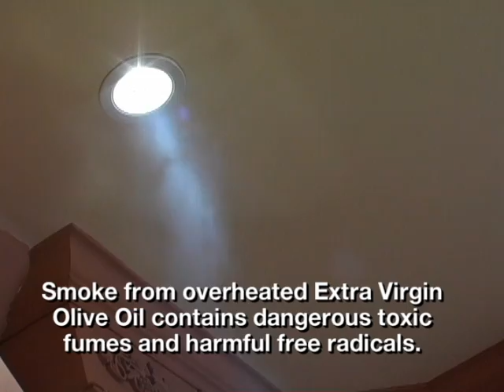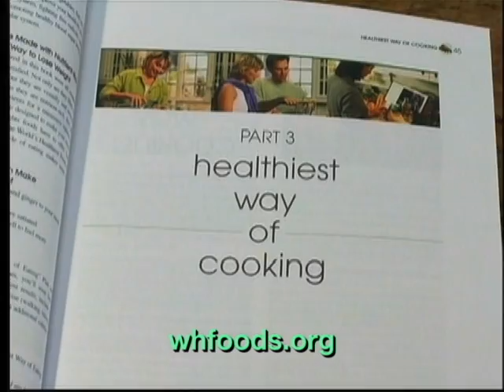Why I never cook with Extra Virgin Olive Oil by George Mateljan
Unlike refined Olive Oil, Extra Virgin Olive Oil should never be heated above 200 to 250 degrees. Heating Extra Virgin Olive oil destroys its nutrients, turns the oil rancid and releases dangerous free radicals in its smoke.

Extra Virgin Olive Oil is rich in heart healthy mono-saturated fats and is a valuable part of a new way to cook for maximum nutrition and taste - but don't heat it.

and learn a new way to cook great tasting, good for you foods in just minutes with George Mateljan.

George's New Way of Cooking is based on scientific studies that report low cooking temperatures and short cooking times as two of the most important criteria to help bring out the flavor of food and retain their valuable vitamins, minerals and antioxidants.

Visit the website for hundreds of free easy recipes and to order the "The Healthiest Way of Cooking" DVD with 46 full length cooking videos to help you cook and enjoy more nutritious and flavorful meals at home.

Because most recipes take only minutes to prepare, and you are cooking more of your meals at home the New Way of Cooking can save you both time and money!

The website is a virtual encyclopedia with over 2500 web pages of information collected from over 40 years of research on nutrition, food and good tasting food.

and In just 5 minutes learn what foods are best for you with personalized recommendations from our interactive Food Advisor.

Sign up for our Newsletter and get the first chapter of The World's Healthiest Foods book FREE! Stay informed, and get healthier and more powerful.

The George Mateljan Foundation, a not-for-profit foundation with no commercial interests or advertising, is a new force for change to help make a healthier you and a healthier world.